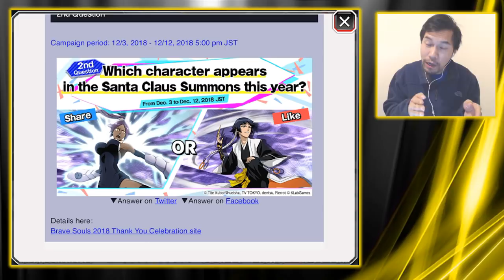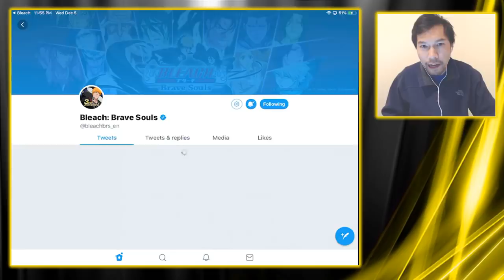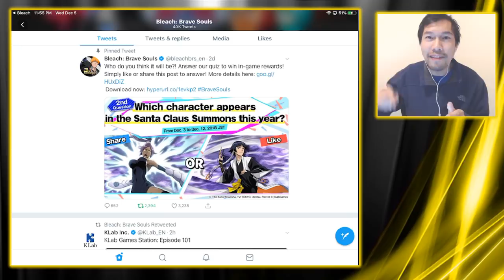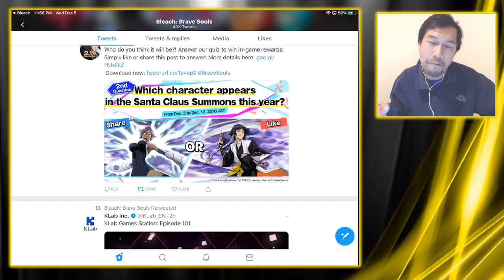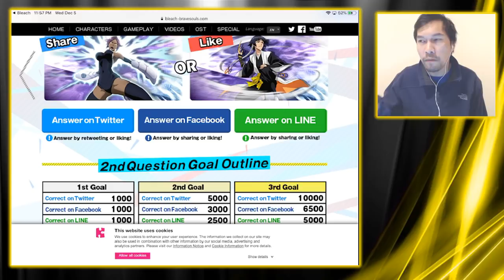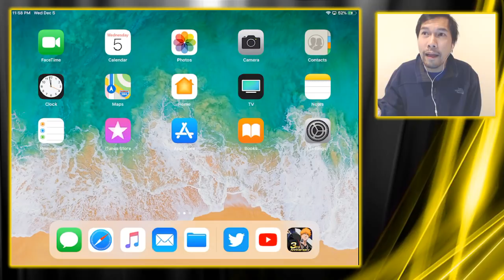[Bleach Brave Souls] XMAS YORUICHI !!! (or soifon...)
Vote here by SHARING or LIKING the quiz!